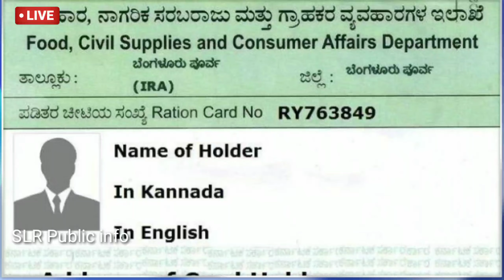𝐁𝐏𝐋 ಕಾರ್ಡ್ ಹೊಂದಿದವರಿಗೆ ಭರ್ಜರಿ ಘೋಷಣೆ // ಕೇಂದ್ರದಿಂದ ಭರ್ಜರಿ ಘೋಷಣೆ